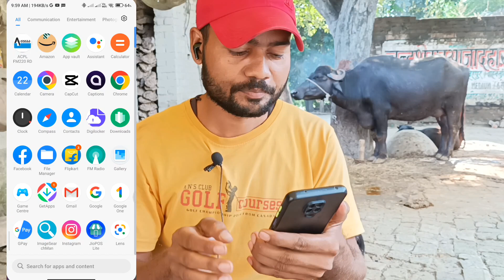Facebook Video Viral Kaise Kare Kare | Facebook Par Video Kaise Viral Kare | How To Viral Fb Video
My YouTube vlog channel ~ @UP71wala143